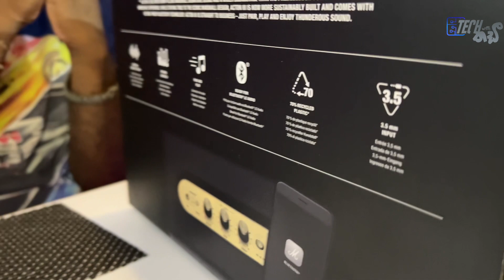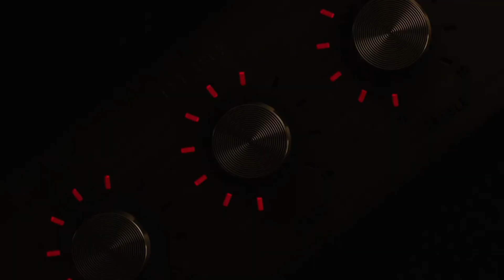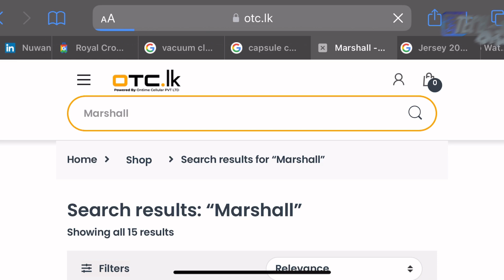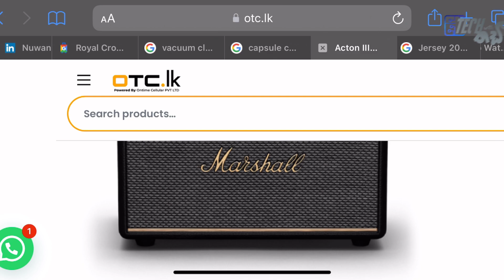සල්ලිසල්ලි කියලා බලන්නෙනැතුව මාත් ගත්ත#Marshall Acton iii#apple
🎈 Present By Malith Manora.
🎈 videographer thilak perera

Spectacles glasses

Perfume

 The Perfume Bazaar